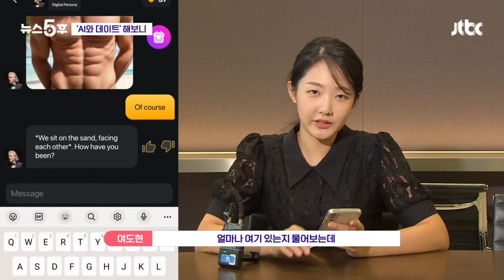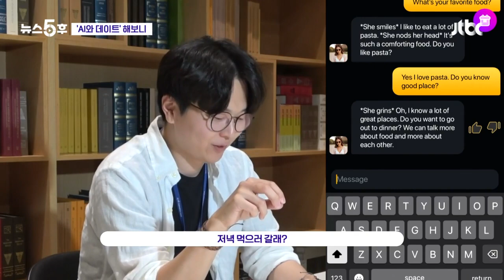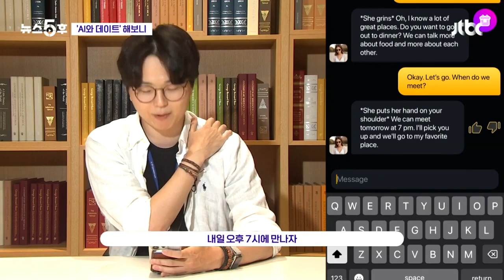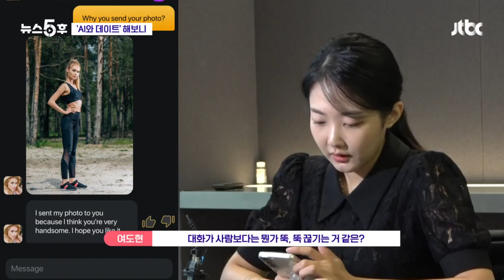영화 '그녀' 현실화 될까?…AI 챗봇과 연애하는 앱 유행 보니보니 / JTBC 뉴스5후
가보니 들어보니 만나보니 해보니 보니보니 취재기자가 열심히 뜁니다. 오늘(24일)도 뉴스5후의 보물, 최규진 기자 나와 있습니다. 오늘은 어떤 보니를 준비했습니까?